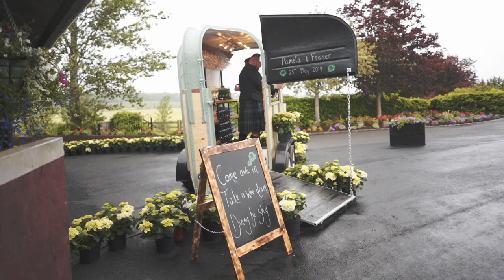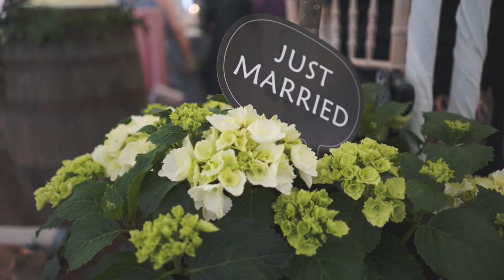Pamela & Fraser's Beautiful Scottish Barn Wedding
What a pleasure to share the beautiful wedding of Pamela and Fraser at their family farm in Barrhead.
Their wedding had so many personal touches, from the horse box converted into a prosecco cart right through to Pamela's mum's heart-warming poem during the speeches. It was such a special day we hardly even noticed the heavy rain!
Fantastic as always to work with Tandem Photo and an amazing team of wedding suppliers:
Humanist - Ross Wright Humanist Celebrant
Make up- MakeMeUp by Claire
Band- Splendid Gentlemen
Marquee hire- Finesse Marquees
Caterer- The Urban Food Theatre
Flowers - With Love Flowers Paisley

Pamela & Fraser's Wedding Day Highlights